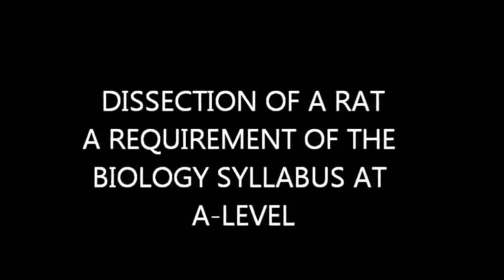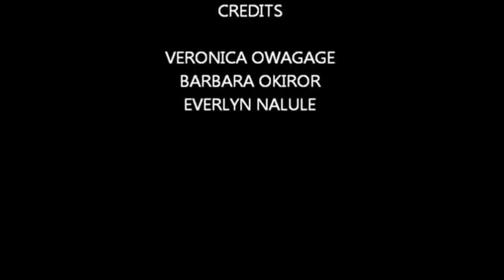Dissection of a rat Gayaza Students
A Student approach to teaching the topic on Dissection of a rat which is an A-Level Biology practical topic.